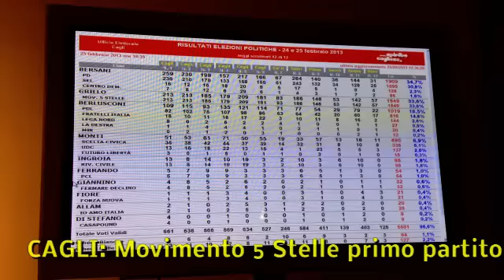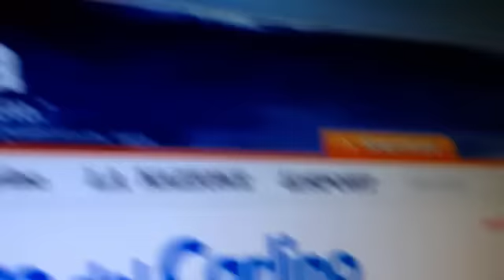CAGLI (PU) Elezioni 2013 BOOM DEL MOVIMENTO 5 STELLE